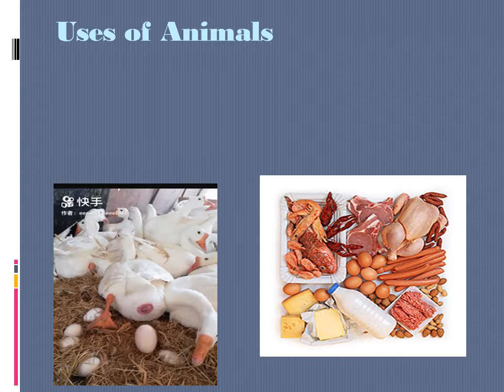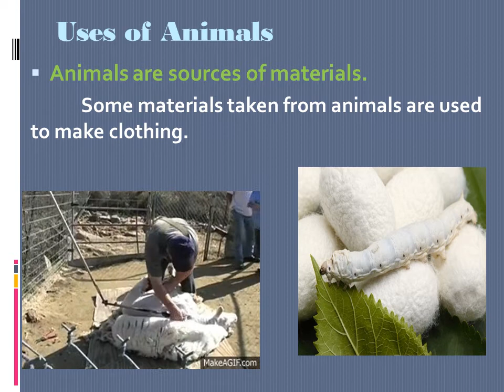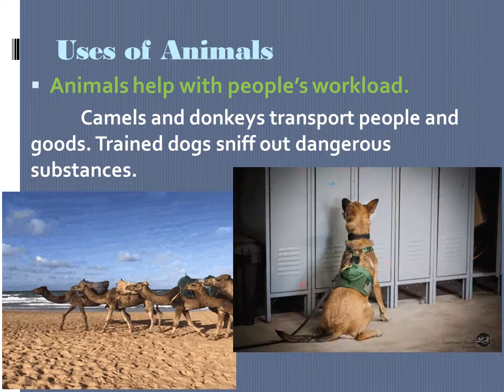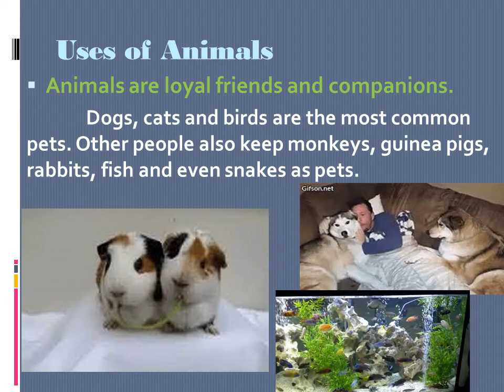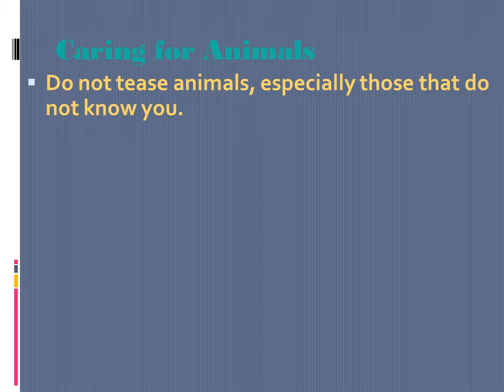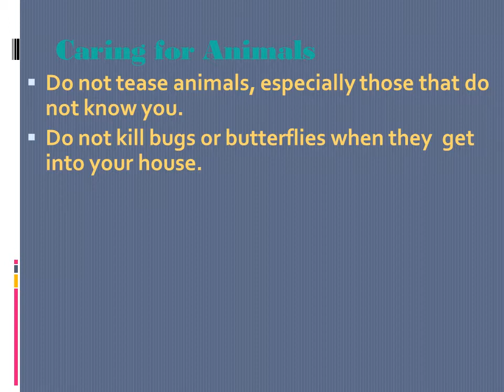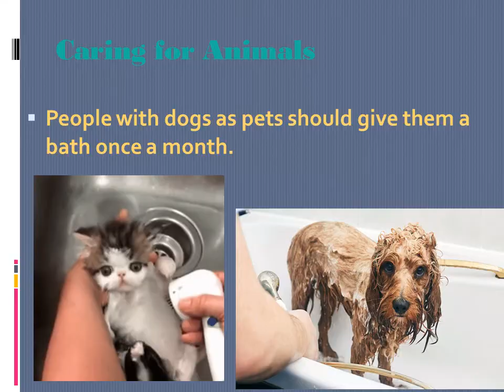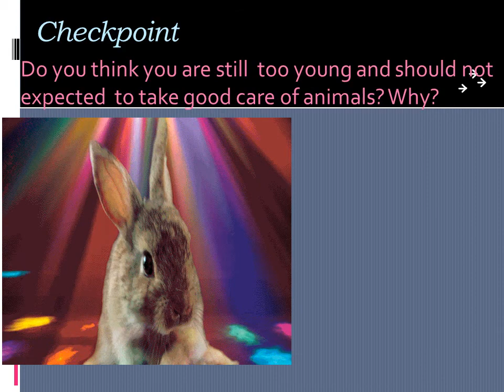Enhanced Science 3 The Importance of Animals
The Importance of Animals